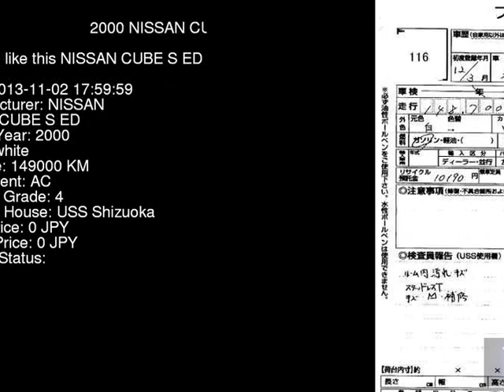2000 NISSAN CUBE S_ED AZ10